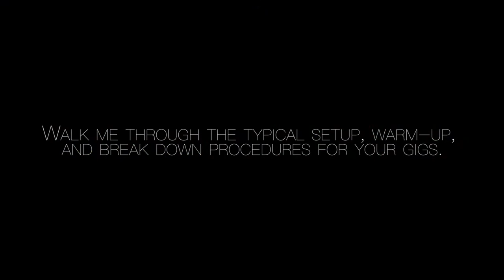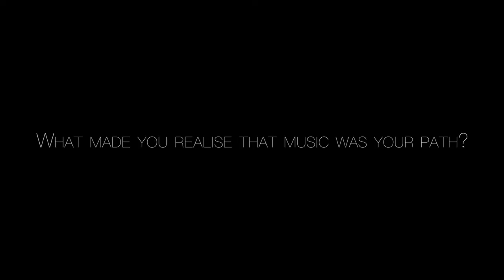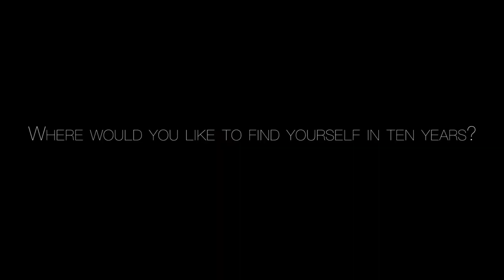Life As a Rapper | Finn Jacob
A Day in the life of a Rapper

A short film of rapper ( Finn Jacob )

Life As... will bring you some exclusive behind the scenes and bloopers. just a little something to prep you for the release every Saturday at 12PM.

This week's video is all about things rappers go through, either on a daily or occasional basis. Today I have with me Finn and he’s asked a few questions about this music careers, the people that inspired him and more. We watch him as he performs in Jookafest

I hope you enjoy this video! To keep in update with new videos.

Rapping is something I do because I LOVE it, it would be real cool to be famous for it, but everyone knows the side effects and stereotypes that come with really taking on the title of a “rapper”. It’s real cool getting compliments on my style and my groups work, I like being quoted on my lyrics from people who take the time to listen to me I appreciate that ALOT, but I always cringe when I’m called “DeLaNoise” or I hear it for some reason.

If you want to be a part of Life As… as they follow you around for a day or two recording what you get up too, don't be afraid to contact us or even leave a comment on who you think Life As… should do record next.